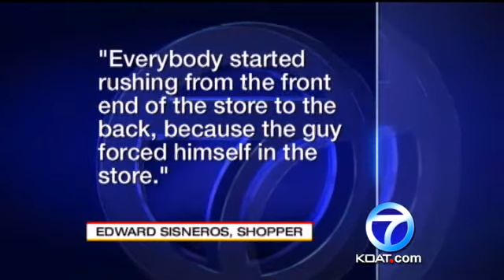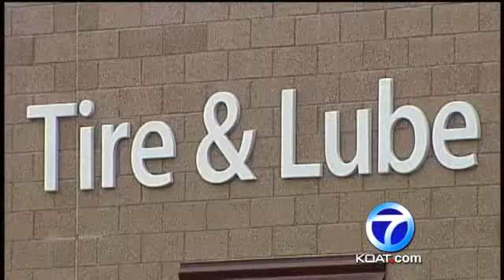Shoppers Flee During Robbery Arrest At Walmart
Shoppers at a northeast Albuquerque Walmart had a scare Saturday afternoon when police said they captured a gunman inside the store.